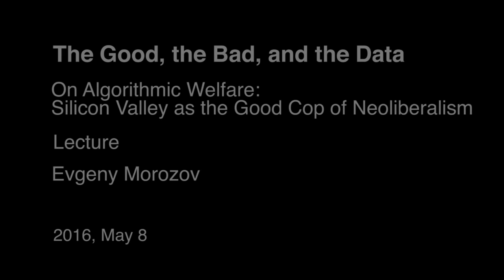Nervous Systems | On Algorithmic Welfare: Silicon Valley as the Good Cop of Neoliberalism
Lecture by Evgeny Morozov

Compared to predictions made thirty years ago, the ultimate neoliberal nightmare — the exclusion of the poor and the weak from access to education, health, and other public services—has not happened. Quite the contrary—rare is a Silicon Valley pundit who doesn’t celebrate the fact that, thanks to technology companies, there are many more ways for the poor to access connectivity, medicine, knowledge, loans (not to mention their recent advocacy of an unconditional basic income). This new form of social mobility, underpinned as it is by the wide and extensive collection and accumulation of data, presents Silicon Valley’s answer to the question of “what could and should Among other associations, the title Nervous Systems intends to invoke the fragility of large techno-social infrastructures, dreams of connectivity and immanence, but also the “nervosity” that haunts modern capitalist power and its ideological operations. This program of lectures brings together speakers from different fields to discuss forms of life and politics in emerging data environments. The first part of the afternoon engages with historical concepts and models that openly or tacitly inform contemporary conceptions and aesthetics of computation and behavior. The second part discusses political strategies and positions toward past- and present-day techno-utopian promises and their downsides. Succeed the welfare state.” Paradoxically, if the previous regime—the social-democratic welfare state—implied surveillance after the distribution of benefits, the new algorithmic welfare regime presupposes universal and ubiquitous surveillance already, as a precondition to receiving any benefits. This talk will explore the multiple ways in which Silicon Valley—and the regime of data-accumulation that it enacts—has emerged as the ultimate (but, in the long run, impotent) savior of neoliberal capitalism.